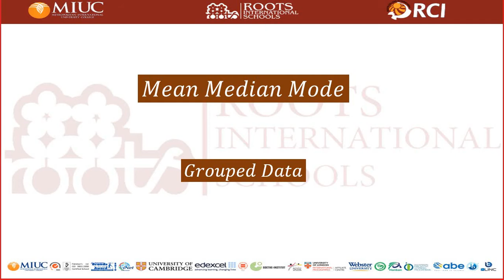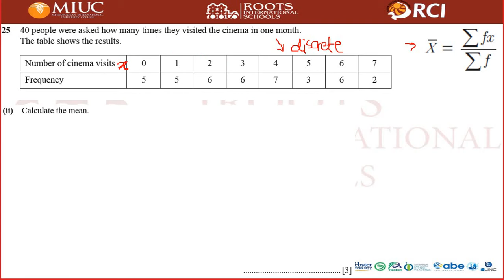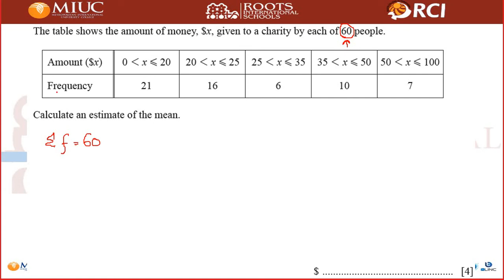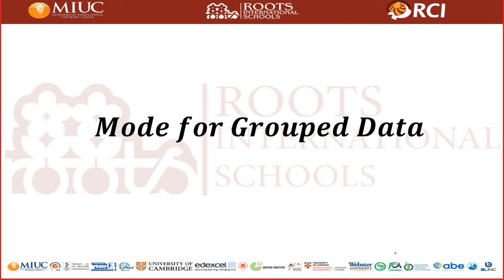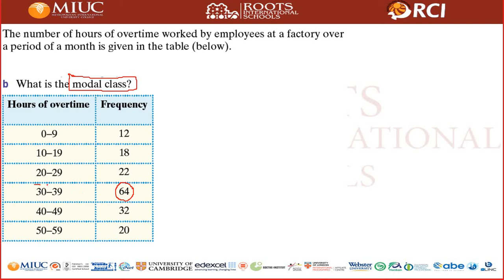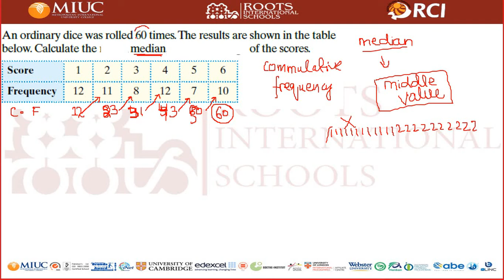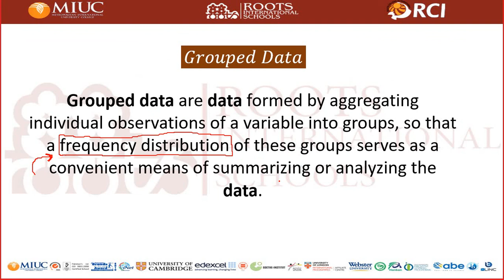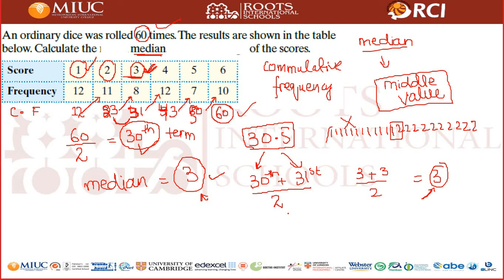Mean Median Mode & Range | Grouped Data | Statistics